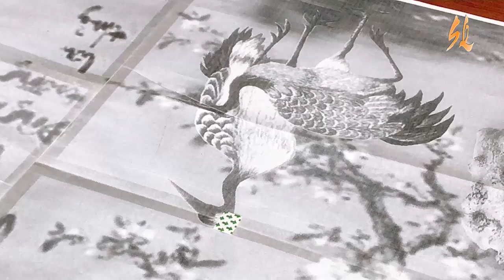Hand embroidery for beginners - Instructions for embroidery the bird